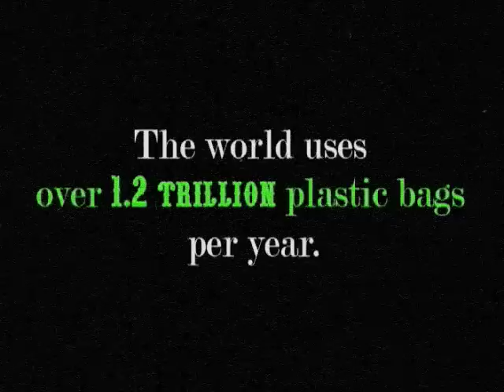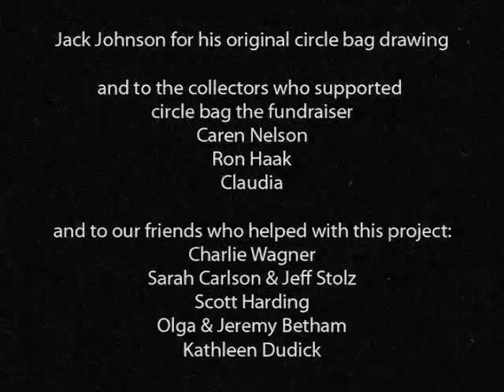USE ME bags after Plastic Monster High Res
plastic bag monster is chased out of Paia town by girls in giant USE ME bags in broad daylight. Filmaker: Jake Videen for No mo' plastic bag campaign in Paia Maui.
Creative Director: Maui Bandit
copyright: Maui Bandit 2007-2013.  (USE ME is a federally registered trademark).